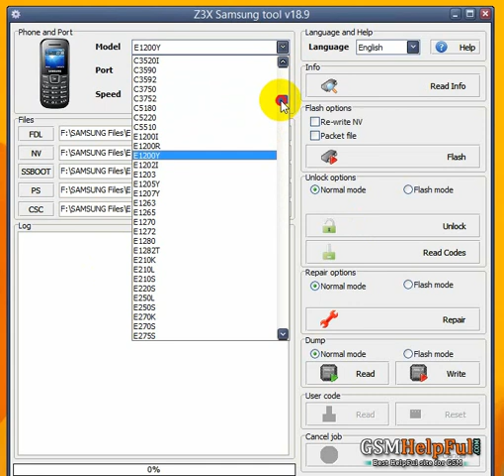Samsung GT E1282T SIM Lock Read Done सिम लॉक कैसे रीड करे Z3x बॉक्स से ?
How to Read SIM Lock code in Samsung GT E1282T using Z3x box ?